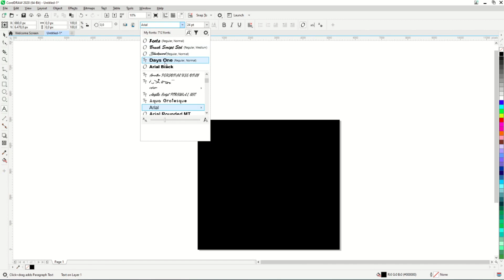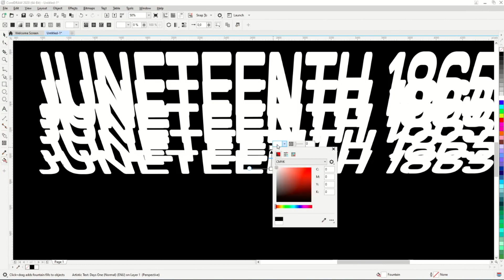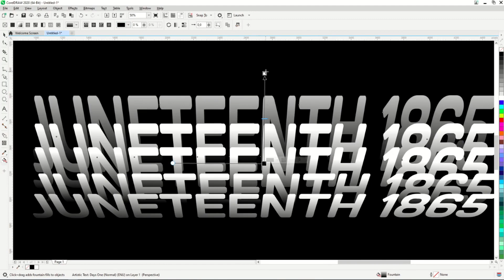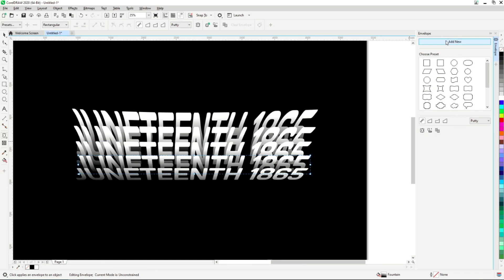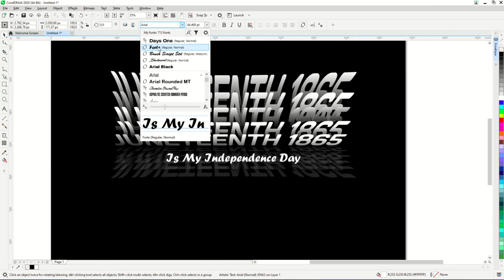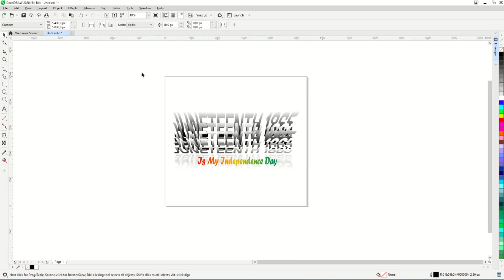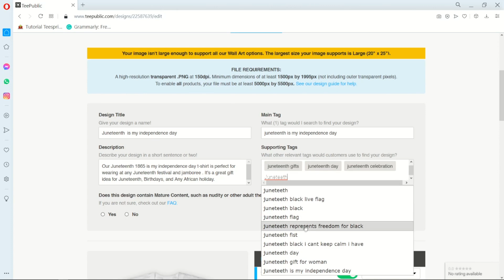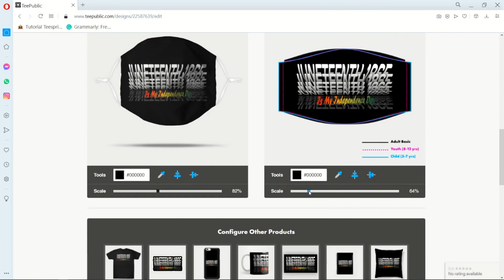Effek Blend & Envelope Pada Text - Tutorial Corel Draw 2020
Tutorial kali ini adalah desain text yang hasilnya akan saya upload di Teepublic. Di tutorial kali ini juga saya lengkapi bagaimana cara upload desain kita di Teepublic.